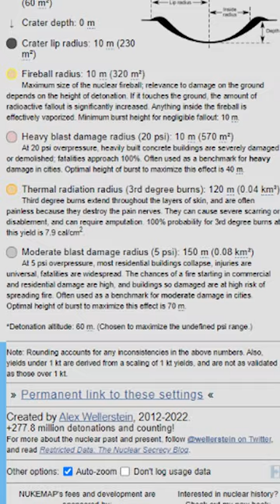This secret website will tell what happens if a nuclear bomb hits your city?